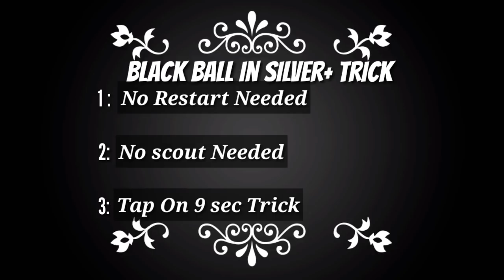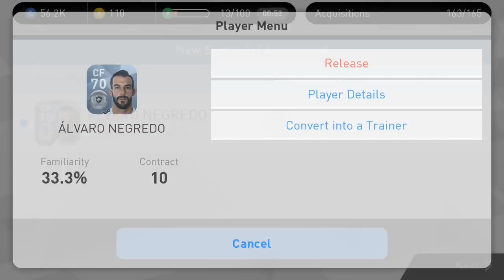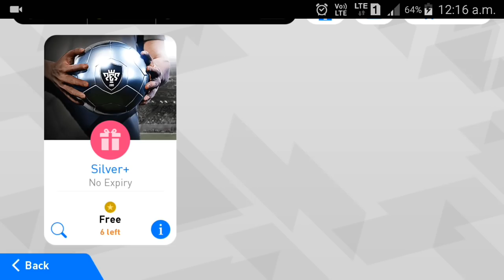Black ball Trick In silver plus